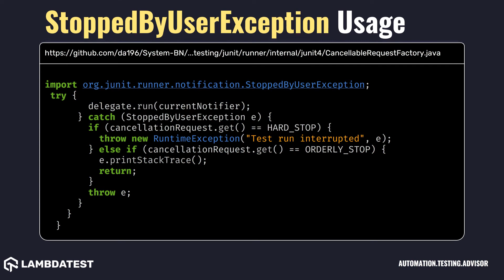org junit runner notification StoppedByUserException with example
Thrown when a user has requested that the test run stop. Writers of test running GUIs should be prepared to catch a StoppedByUserException.

Check out best Java code snippets using StoppedByUserException class org.junit.runner.notification package